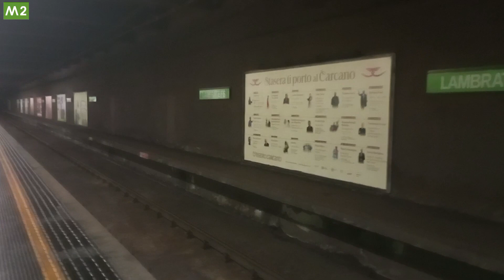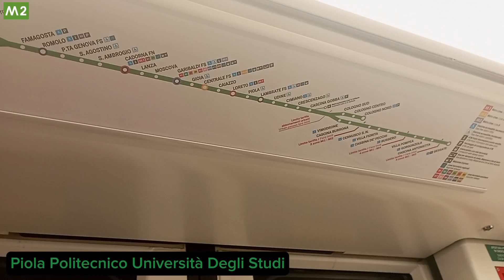Arriva un Leonardo 🟢 M2 in curva a Lambrate FS e ripartenza a Loreto per Assago Milano Fiori Forum